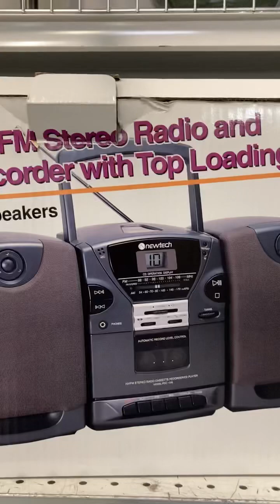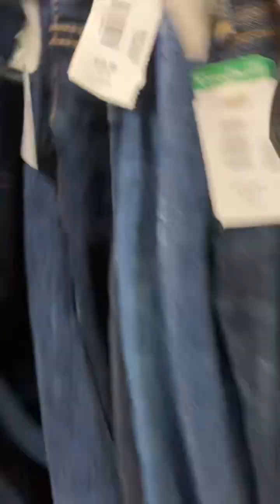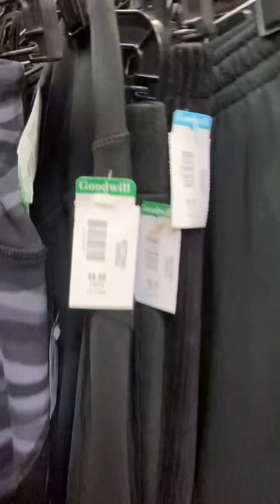Les muestro los precios de las tiendas de segunda mano GW